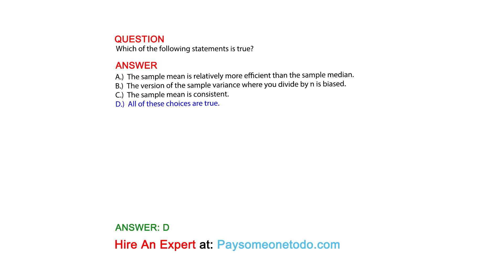Which of the following statements is true?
QUESTION

ANSWER:
A.)  The sample mean is relatively more efficient than the sample median.
B.)  The version of the sample variance where you divide by n is biased.
C.)  The sample mean is consistent.
D.)  All of these choices are true.